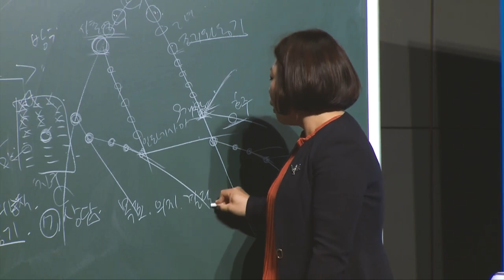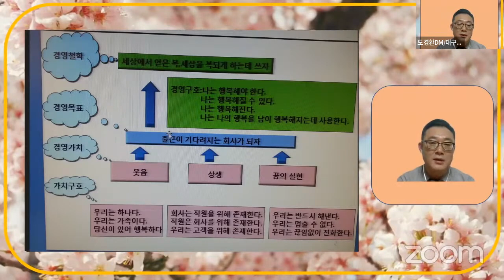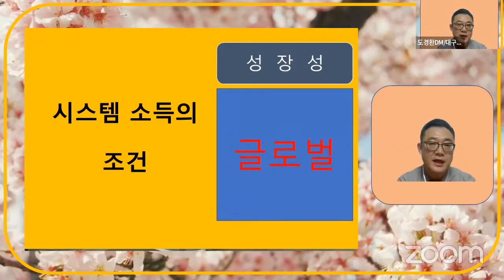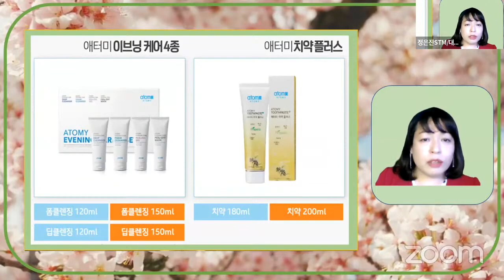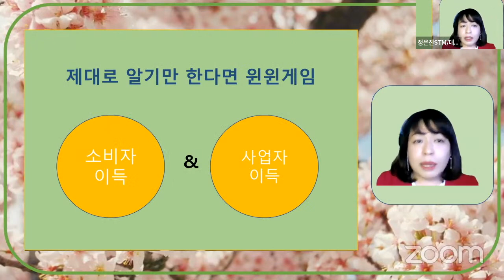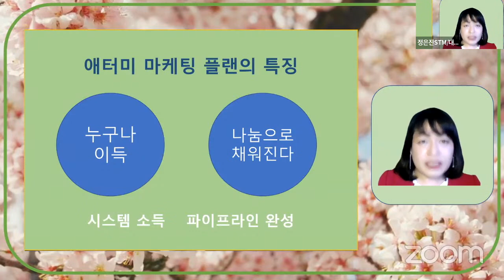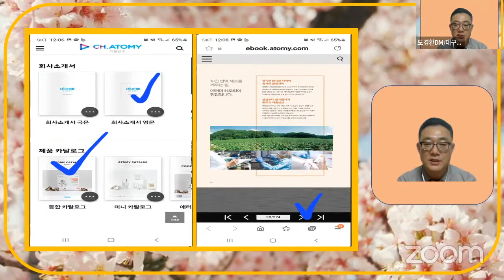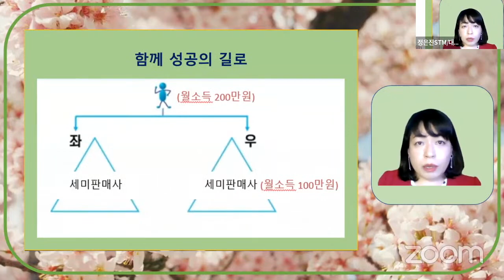긍정의 원더우먼 | 정은진 & 도경환 | [무편집본] 2022년 3월 23일 부업가 세미나